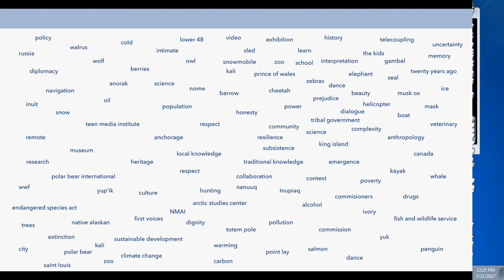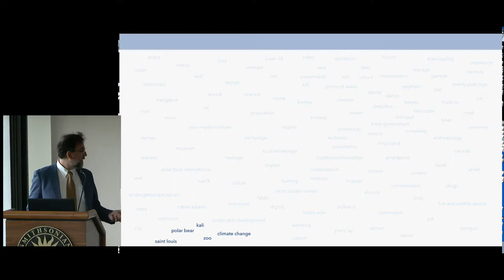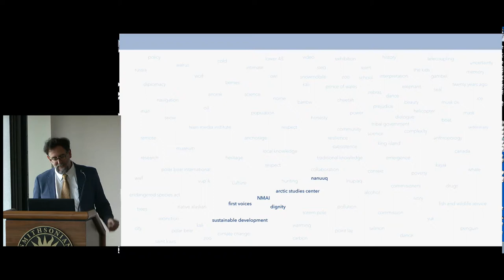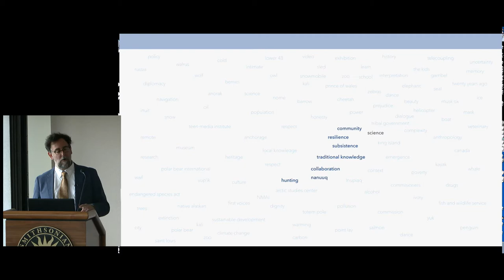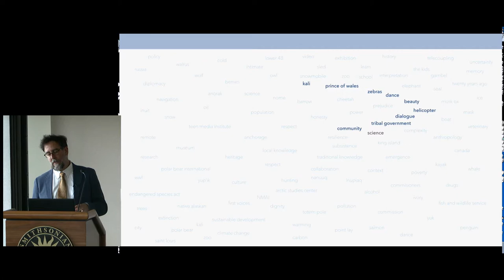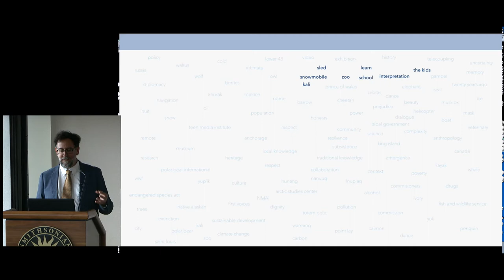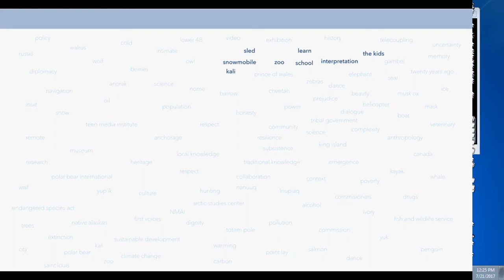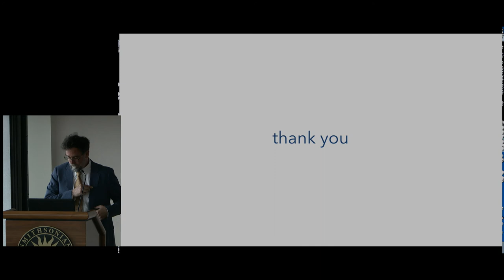Zebras of the Arctic: 2 Dr. Adrián Cerezo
When the Saint Louis Zoo began to develop the interpretation for the McDonnell Polar Bear Point exhibition, along came a new opportunity to discuss climate change with their audiences. "Zebras in the Arctic" presents the connections and results of the journey the zoo took in coming to a First Voices approach to understanding and interpreting the significance of polar bears in the Arctic, which includes their collaboration with Smithsonian’s Arctic Studies Center and the Alaska Nanuuq Commission. In this segment, Dr. Adrián Cerezo presents a history the McDonnell Polar Bear Point exhibition, and the collaborations that emerged from the desire to take a First Voices approach to interpretation.

Dr. Adrián Cerezo (Yale University) is a social ecologist, environmental scientist and human development researcher. His work interweaves scholarship and real-world practice to explore sustainable development in communities. Dr. Cerezo holds a Ph.D. with a focus on Social Ecology and Developmental Science from Yale University, where he is also a fellow at Zigler Center for Early Childhood Development Policy. He also serves as consultant for UNICEF global early childhood programs, and the City as a Living Laboratory project in New York, NY.

This program was webcast and recorded at the National Museum of the American Indian in Washington, D.C. on July 21, 2017.